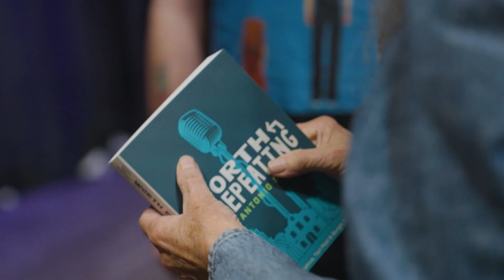Worth Repeating | Elevated | Promo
This promo is a recap of the live event turned podcast on the theme Elevated.

Worth Repeating is made possible by the 80/20 Foundation, the City of San Antonio Department of Arts and Culture, and Niche at Pearl.

Worth Repeating is a production of Texas Public Radio.

Filmed and edited by: Jacob Glombowski/ Texas Public Radio
Audio Production by: Alfie De la Garza / Texas Public Radio